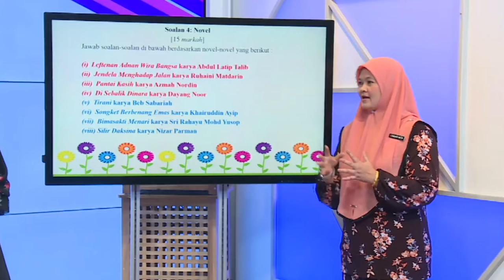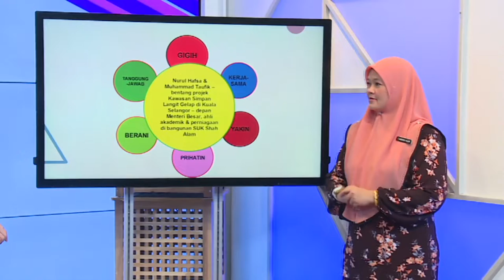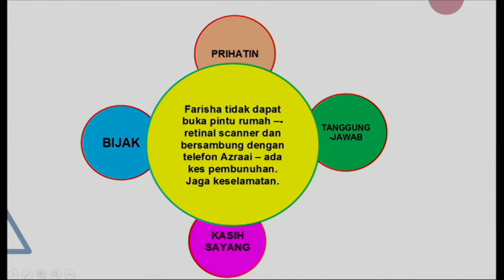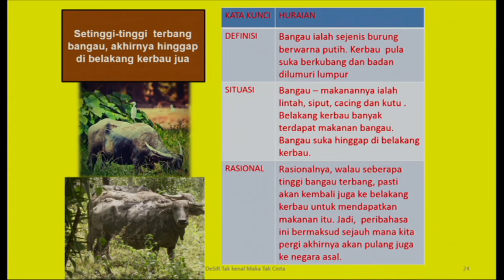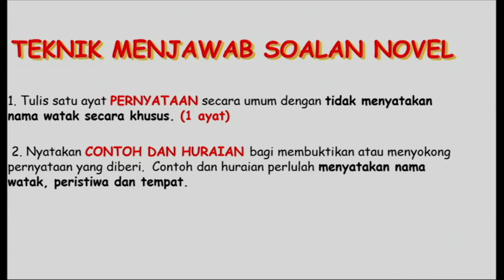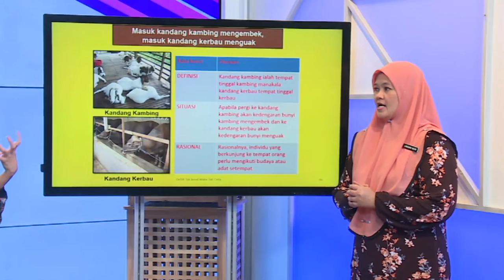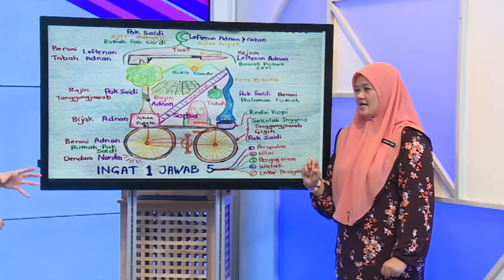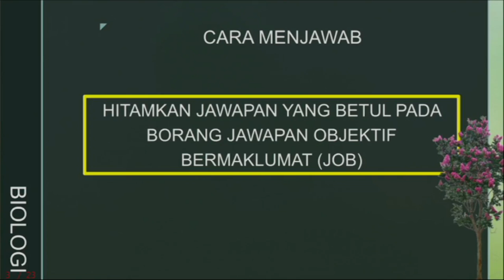Road To Success Spm 2020 Ep5 Bahasa Melayu Novel